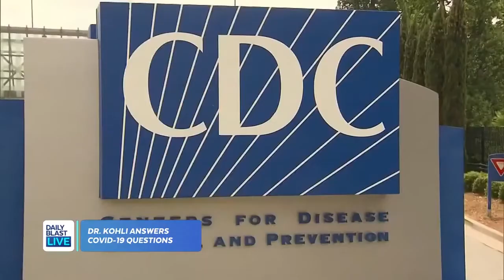CDC Director Claims Masks as "Most Powerful Public Health Tool"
After CDC Director Dr. Robert Redfield said that masks are the "most powerful public health tool," we asked Dr. Kohli for her take on his new claims. Plus, is it possible to have the flu and COVID-19 at the same time? Dr. Kohli answers this for us.